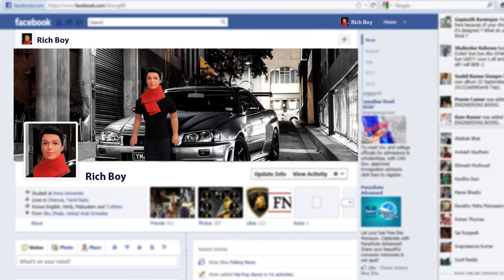JadaL Fan Video Name of the song @JadaLband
JadaL